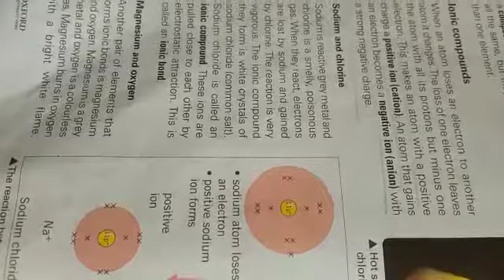class VII science chapter The periodic table